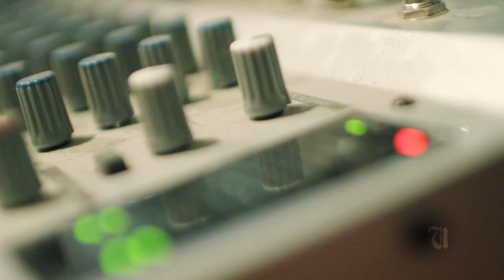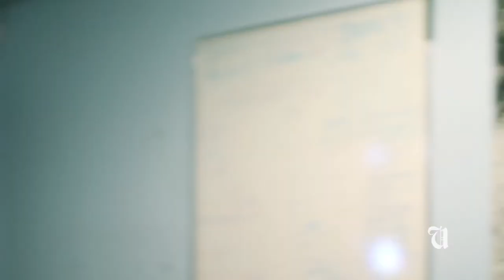Strange Fruit - Child [Usessions]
Produced by:
Anthony Poon
David Marino

Editor:
Anthony Poon

Camera:
Anthony Poon
David Marino